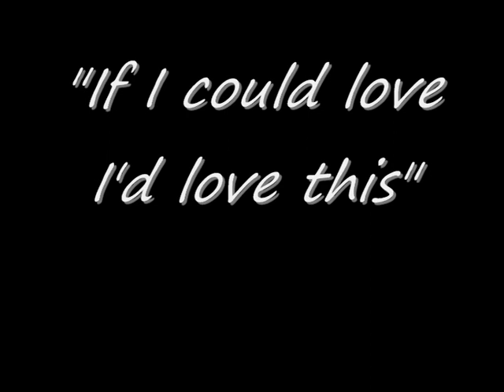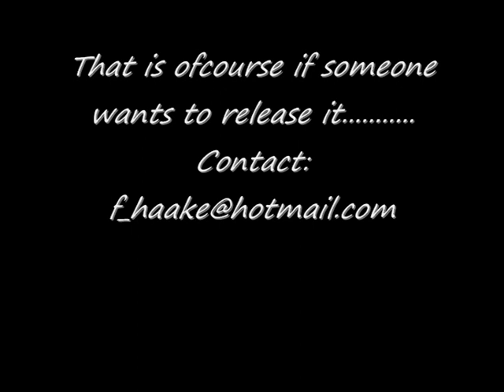BADGE-Teaser for upcoming album "If I could love I'd love this"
Teaser for Badges upcoming album "If I could love I'd love this", four songs and great pictures!